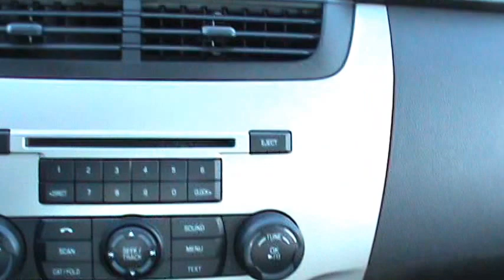FOR SALE 2011 FORD FOCUS SE 1 OWNER!! STK# P6571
Economy smart! Spotless One-Owner! HERE'S THE DEAL!!  ONLINE SHOPPING MADE EASY WITH WORLDWIDE SHIPPING SERVICES AND UNMATCHED PRICES. ASK AN ONLINE AGENT FOR INSTANT ANSWERS USING LIVE CHAT. SERVICE AND PRICE IS HOW WE ARE ABLE TO BE YOUR DEALER WITH THE CLICK OF A BUTTON. How do you beat the price at the pump? Just try this this fuel-efficient 2011 Ford Focus on for size, that's how.